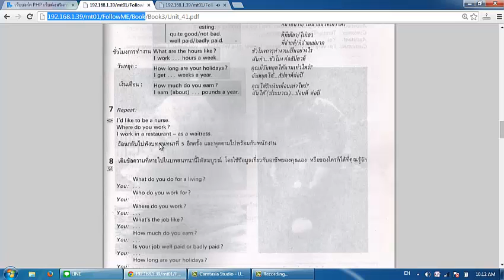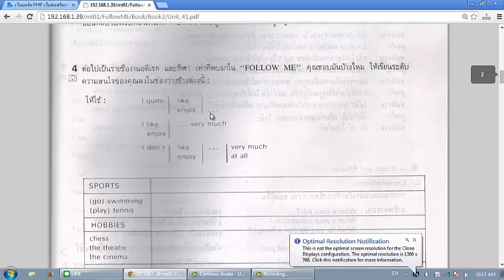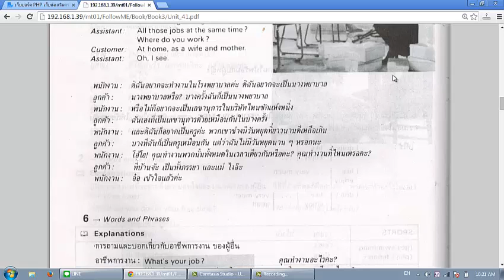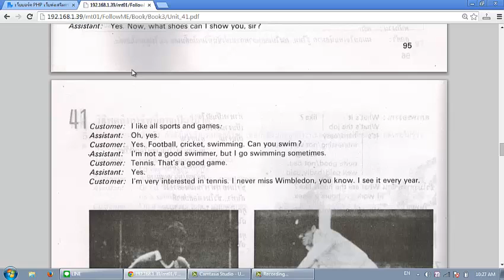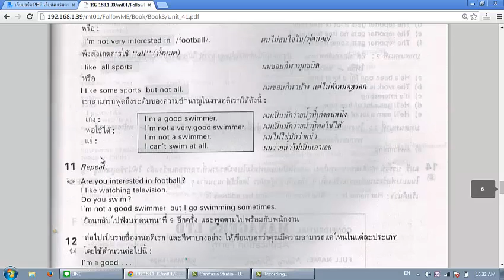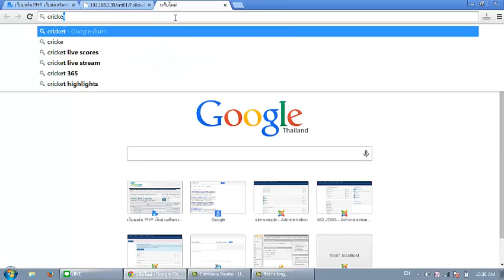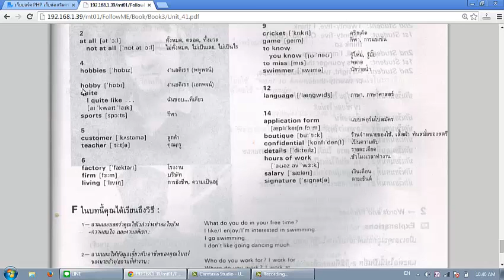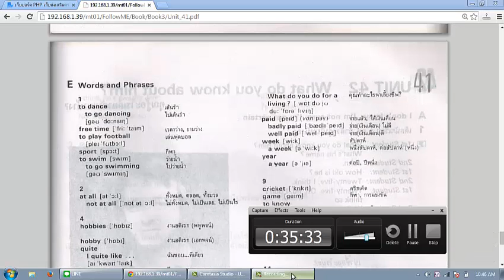Unit 41 What do you do ? คุณทำอะไร? คำถามเรียนภาษาอังกฤษ Englist Leaning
สอนวิธีถามถึงงานอดิเรก วิธีพูดถึงอาชีพที่อาจเป็นไปได้ ในบทเรียนซึ่งมาพร้อมกับตัวอย่างเเละคำศัพท์ต่างๆที่เกี่ยวข้องในการสนทนา ถามถึงอาชีพ, งานอดิเรก ฯลฯ